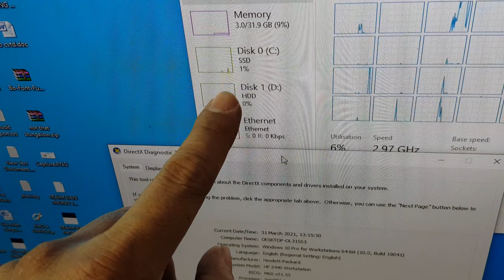Em ấy đi lạc vào PSU | Thay PSU cho Workstation HP z440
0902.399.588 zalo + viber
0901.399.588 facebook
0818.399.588 (khi off 2s kia)

Thay nguồn HP z440:
- Xeon E5-2680v3 2.5 turbo 3.3GHz 12core 24thread
- DDR4 32GB ECC REG 16x2
- SSD HIK 256GB
- VGA Quadro K4200 4GB
- PSU HP700W